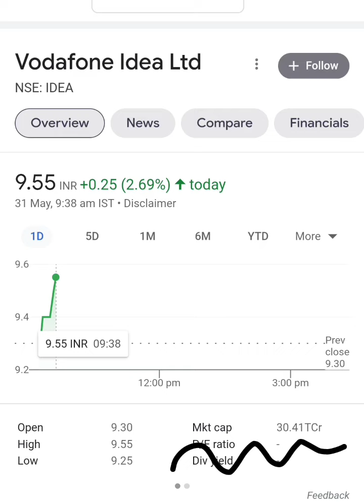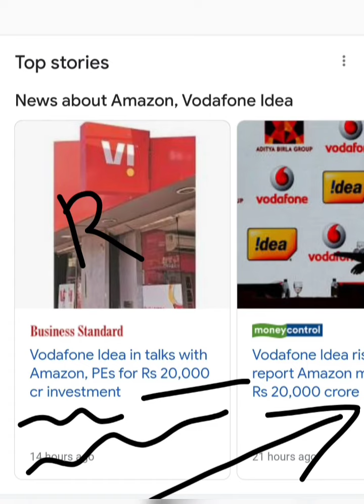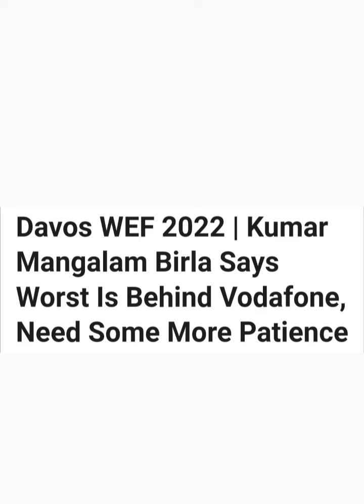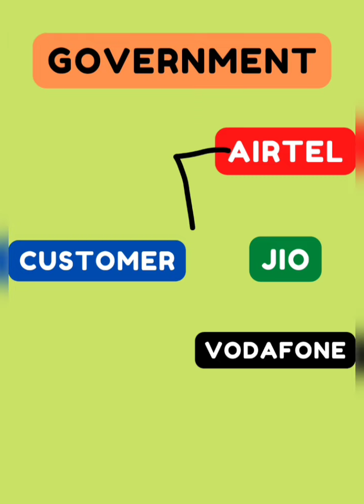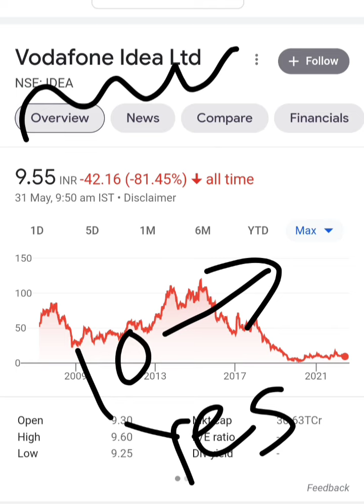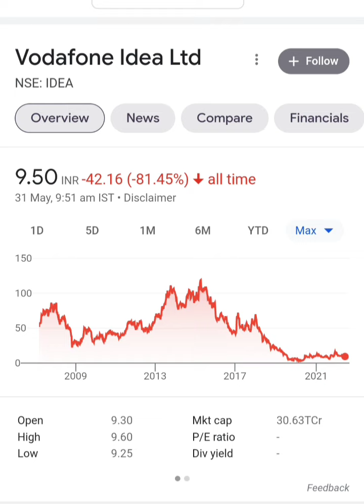Vodafone Idea बड़ा Rocket बनेगा.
Topic -:
1) Vodafone Idea and amazon deal latest news today in hindi.
2) Amazon invested in Vodafone Idea latest news today.